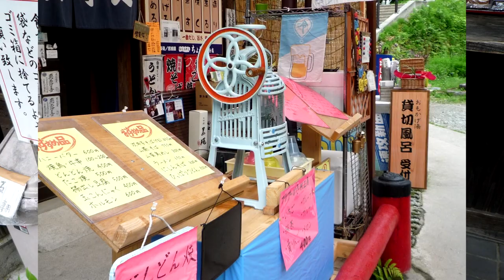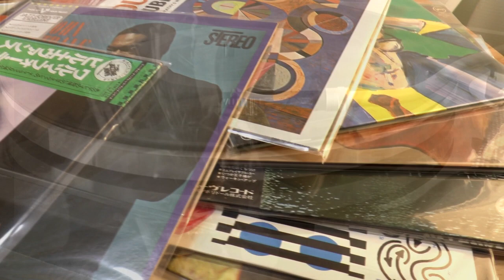nostalgie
CD 「One Day of Fun」より
music&video : sentohiro